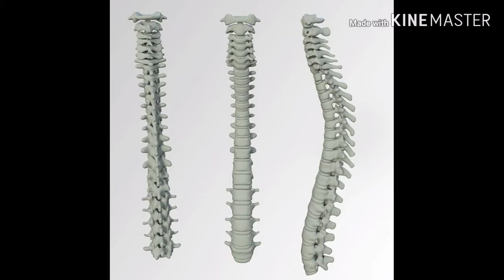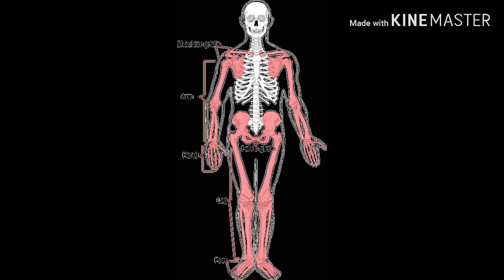Solution for Bone pain/ Joint Pain, ഇവയ്ക്ക് പരിഹാരവുമായി ആയുർവേദം. Kunju's blog.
This video is related with the causes and home made solutions for the bone/Joint  pain. I hope all will like this video.

I regularly upload health tips in my channel for watch my every videos click :